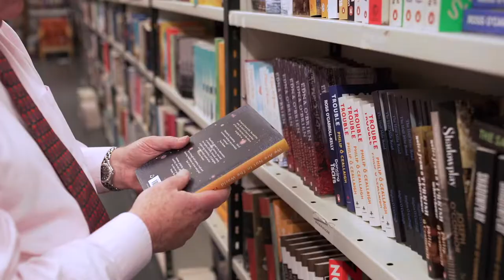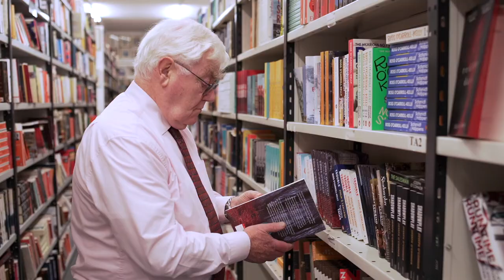Tom Kenny - 2022 Alumni Award for Arts, Literature & Celtic Studies, sponsored by Deloitte.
Tom Kenny was born in a bookshop on High Street, Galway in 1940, which was established by Des & Maureen Kenny, who were both also graduates. He went to Scoil Fhursa and Coláiste Iognáid and from there to complete a Bachelor of Science in University of Galway. Today, Kennys Bookshop ships books and artworks to 163 countries around the globe and was the second bookshop in the WORLD to go online.